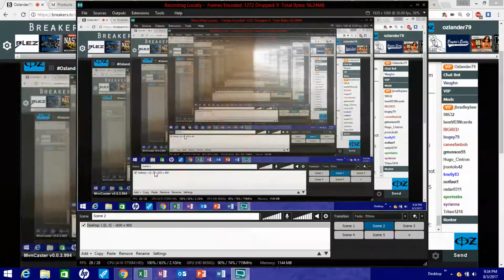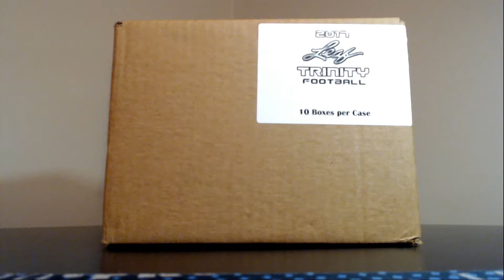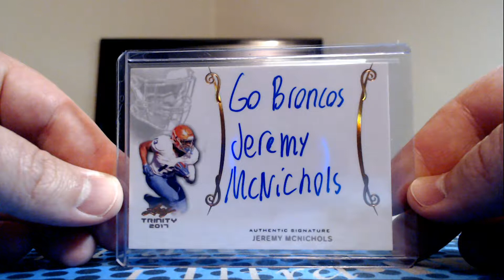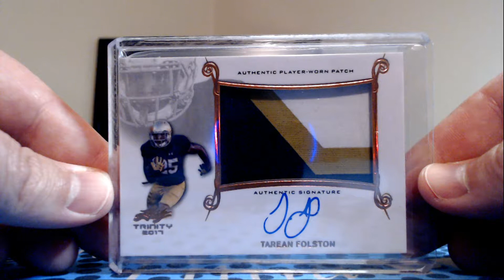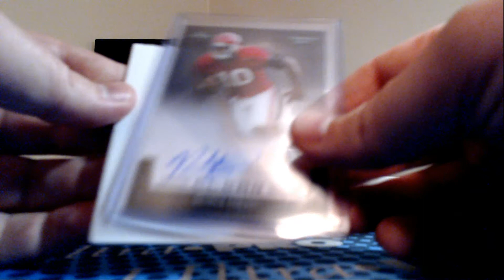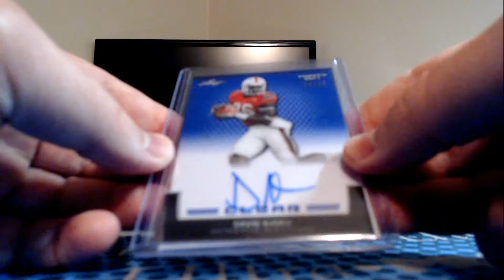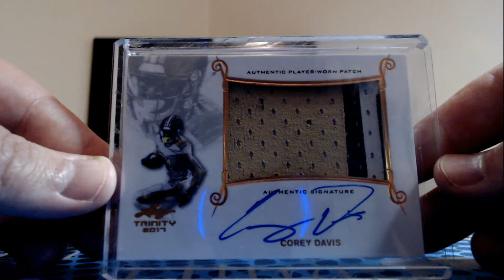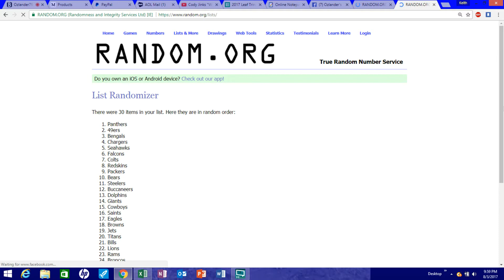Break #567 2017 Leaf Trinity football, 10 box pick your team case #10.